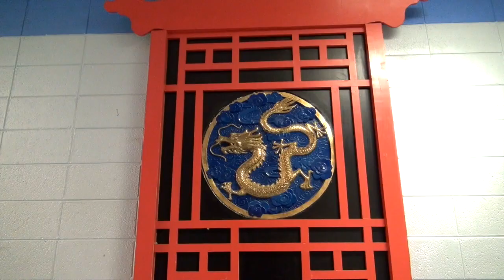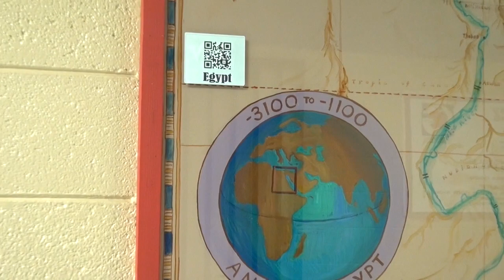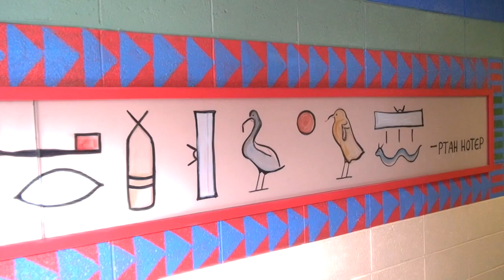Walls that Teach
Take a tour through Grenada Middle School's Walls That Teach, featuring an interview with the artist, Robin Whitfield. Completed in 2001, the walls are now an integral part of the school's history and curriculum, thanks to the restoration of an audio tour that is accessible by QR codes.